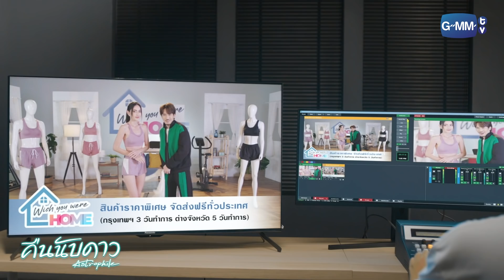ชุดมันโป๊ จะมาดึงออกทำไม! | คืนนับดาว Astrophile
เมื่อคนในความทรงจำ ได้กลับมาเจอกันอีกครั้ง
“คิมหันต์” และ “นับดาว” ย่าหลานสายรหัส กลายมาเป็นเพื่อนบ้านกันโดยบังเอิญ
ในโลกความจริง คิมหันต์ คือ เพื่อนบ้านและลูกค้าที่มีปากเสียงกับนับดาวอยู่บ่อยครั้ง
แต่กลับกันในโลกออนไลน์ เขาคือ “ลุงหนวด” เพื่อนคู่คิดคนสำคัญของเธอ

มาตามลุ้นกันว่า ความสัมพันธ์ของเขาและเธอ จะลงเอยอย่างไร?

ใหม่  ดาวิกา โฮร์เน่   รับบท   นับดาว
ไบร์ท  วชิรวิชญ์ ชีวอารี   รับบท   คิมหันต์
ออฟ  จุมพล อดุลกิตติพร  รับบท   แทนคุณ
เจนนี่  ปาหนัน สุขชุม   รับบท   ใจแก้ว
นิกกี้  ณ ฉัตร จันทพันธ์   รับบท   พีท
ก้อย  อรัชพร โภคินภากร  รับบท   น้ำมนต์
เฟย  ภัทร เอกแสงกุล   รับบท   มินจุน
กระปุก  พัชรา ทับทอง   รับบท   เกวลิน
ปาแปง  พรหมพิริยะ ทองพุทธรักษ์ รับบท   สายหมอก
ท็อปแท็ป  จิรกิตติ์ คูอาริยะกุล รับบท   เป๋า
เฟิร์ส  คณพันธ์ ปุ้ยตระกูล  รับบท   ปอย
ลูกจัน  ภาสิดี เพชรสุธี   รับบท   อลิซ
เอวา  ปวรวรรณ วีระภุชงค์  รับบท   มีนา

กำกับซีรีส์ : กู่ เอกสิทธิ์ ตระกูลเกษมสุข